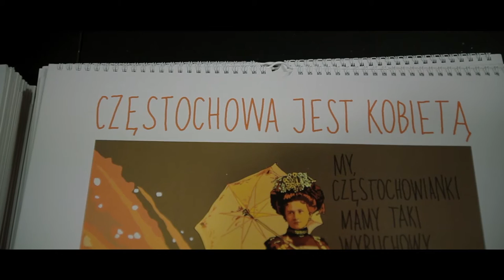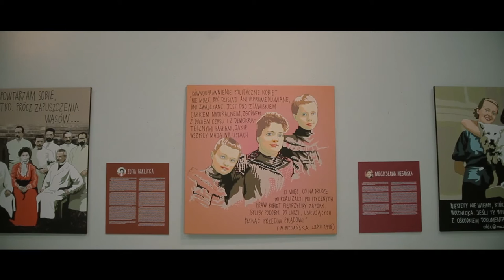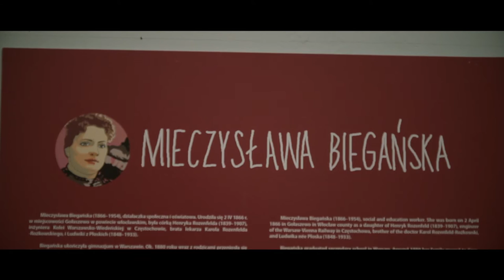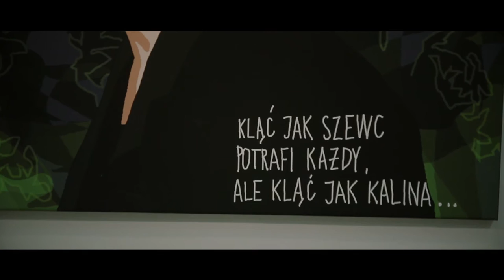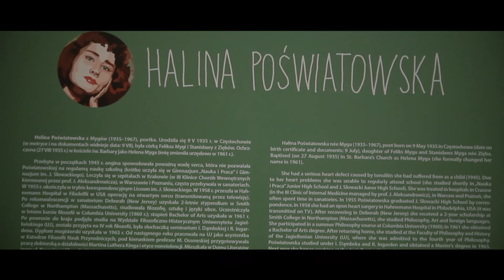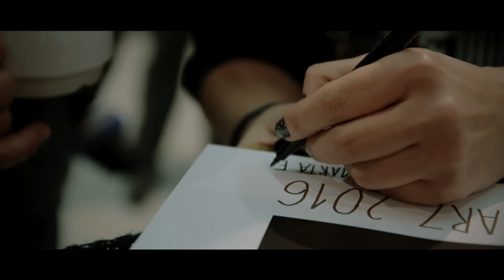PREMIERA KALENDARZA MIEJSKIEGO 2016 | CZĘSTOCHOWA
3 grudnia 2015 r odbyła się premiera miejskiego kalendarza Częstochowy na rok 2016.Autorką kalendarza jest częstochowska artystka Marta Frej, komentarzem opatrzył go Juliusz Sętowski (kierownik Ośrodka Dokumentacji Dziejów Częstochowy Muzeum Częstochowskiego) Jego bohaterkami jest dwanaście częstochowianek, które zapisały się w historii miasta (i nie tylko) poprzez swoją aktywność społeczną, zawodową lub twórczą: Halina Poświatowska, Kalina Jędrusik, Zofia Garlicka, Aurelia Woźnicka, Mieczysława Biegańska, Maria Stypułkowska, Halina Płodowska, Wanda Kopecka, Zofia Idzikowska, Dorota Hassenfeld, Maria Rynkiewicz i Ludwika Dziuba. Na karcie tytułowej kalendarza, którego wydawcą jest Wydział Kultury, Promocji i Sportu Urzędu Miasta, wspomniane zostały "Dromaderki", czyli częstochowianki, które przewoziły broń i materiały wybuchowe dla organizacji bojowych Polskiej Partii Socjalistycznej walczących z zaborcą rosyjskim w latach 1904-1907. W uroczystej premierze, która odbyła się w częstochowskiej "Konduktorowni" - siedzibie Regionalnego Towarzystwa Zachęty Sztuk Pięknych w Częstochowie, wzięli udział również prezydent Częstochowy Krzysztof Matyjaszczyk i Barbara Nowacka - wiceprezes Fundacji im. Izabeli Jarugi-Nowackiej.